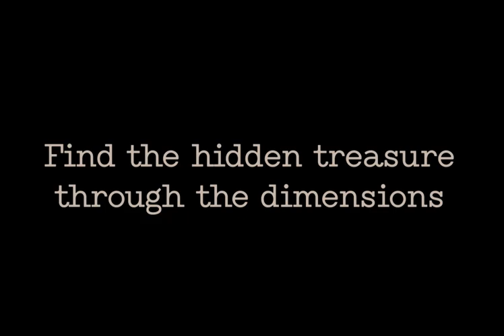TRAILER Dimension Thief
Hello to all of you!

I present you "Dimension thief", a VR puzzle game for 2 players.

The main constraint of this project was to take a scene created by Brassart's 3D students, in a 19th century London style, and turn it into a puzzle game for an investigation.

The first player uses the VR headset to describe what is happening in the scene, so that the second player can help him/her solve the riddles with the document (game and document to download).

Here is the result of two long weeks of intensive work!

Don't hesitate to give feedback :)

Pitch : The players play as two thieves. During an old break, they found a top-secret document that explains how to find a treasure in the shadow dimension. The machine that can change the dimensions is in an apartment in London. The thieves decide to go there and find the treasure. The first one goes there while the second decides to give him indications. Once there, they rise to the last floor of the house indicated on the document and discover a room out of the common. This room was made by an creator who wanted travel in the dimensions, but disappeared but no one knew how. The thieves searched how it works and how to go in the dimension where the treasure is located.

Game designer : Roxane Jacquot

Developers : Cédric Lecullié and Roxane Jacquot

3D artits : Charles Lardenois, Loïc Noailhat, Sofien Jacquet, Camille Tessier, Yann Del Castillo, Audrey Comparin, Salomé Brunet, Clothilde Hugon